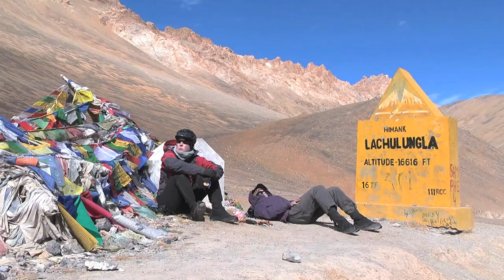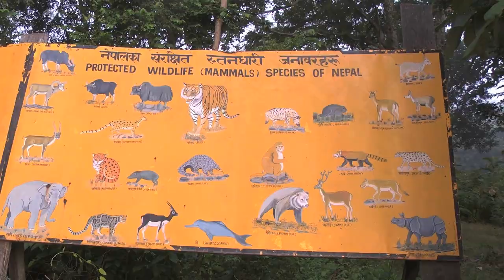Cycling Silk 2012 Trailer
Cycling Silk was a 10-month, 10-country, 10,000-kilometer biking expedition along the Silk Road between Europe and Asia by Melissa Yule and Kate Harris. Their goal was to explore borderland wildernesses along the way, using bikes as vehicles for adventure, research, and environmental advocacy. Trailer edited by Raphael Lopoukhine and Melissa Yule.